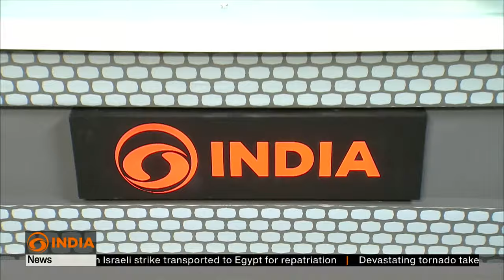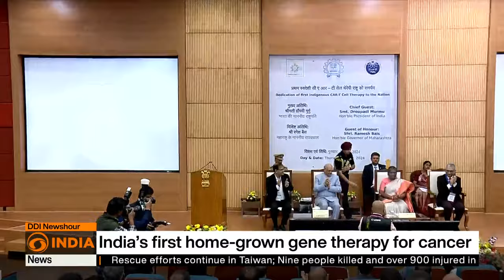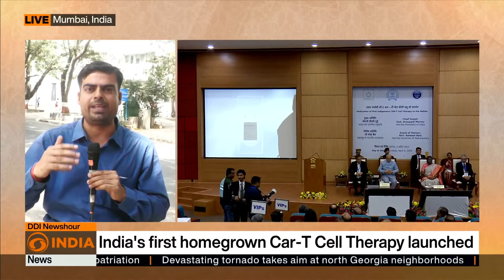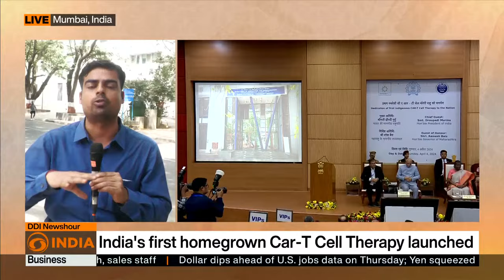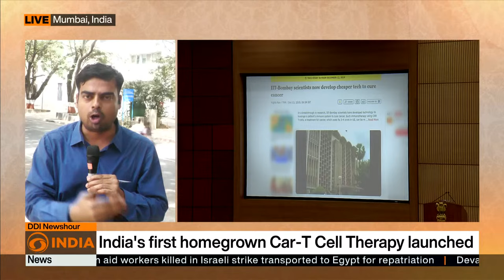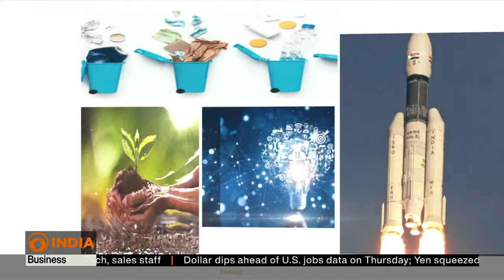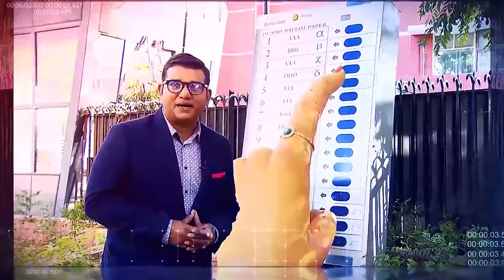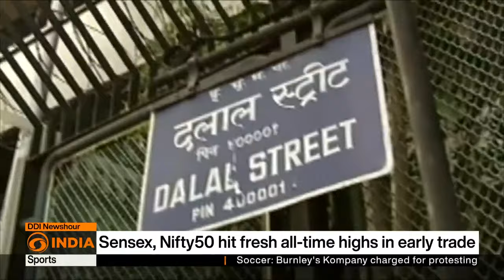President Droupadi Murmu inaugurated indigenous cancer therapy at IIT Bombay & more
Headlines

Aid movements suspended at night in Gaza
Pressure mounts on Israel
Taiwan quake kills nine, over 900 injured
Biden to speak with Netanyahu
India's general polls 2024